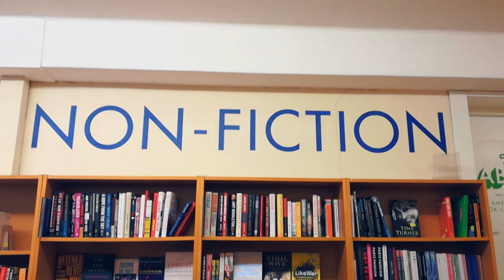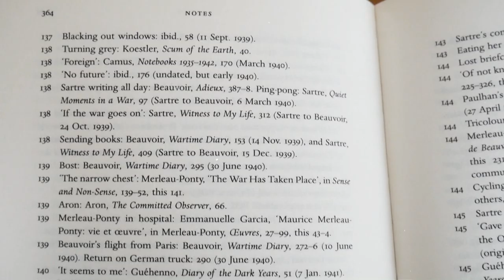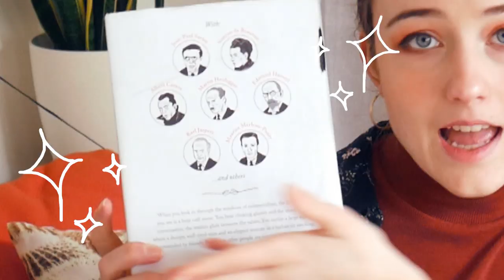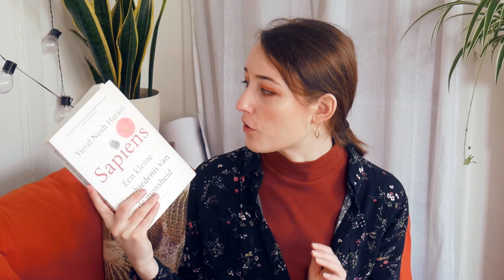EASY non-fiction book recommendations for beginners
Non-fiction book recommendations! You don't need to be a big brain boi to read nonfiction books, just a curious cat. But where to starts? How to begin? Why should you even try reading non-fiction? I answer all of those questions in this video!